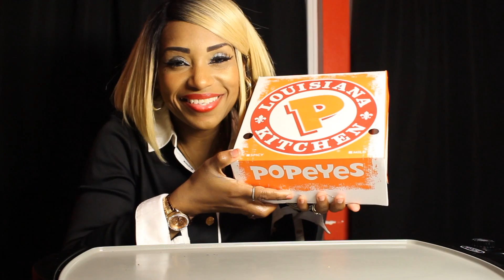Popeyes Fried Chicken Mukbang (Eating Show)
SEND ME SOME MAIL @:

BLOVES2COOK-N-EAT
GREENFIELD WI, 53220